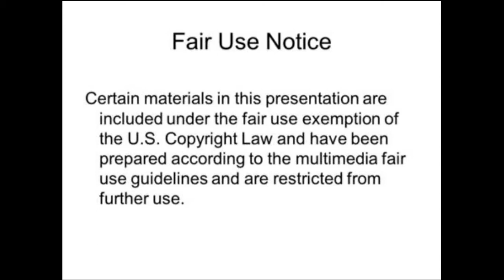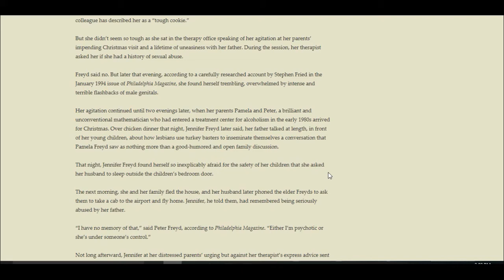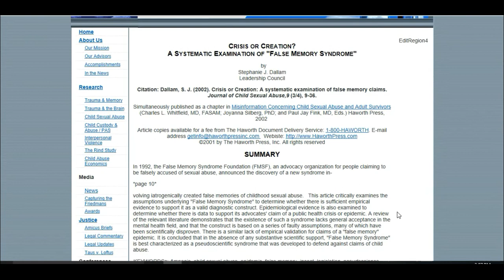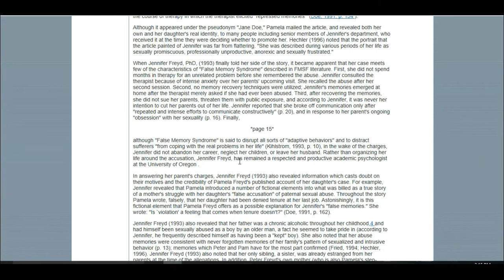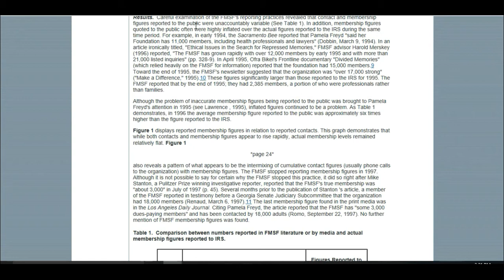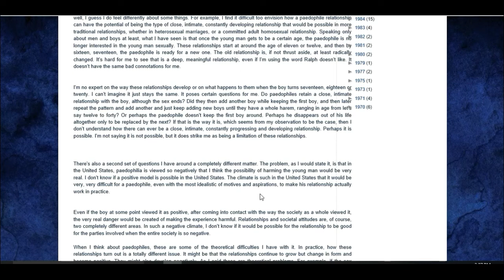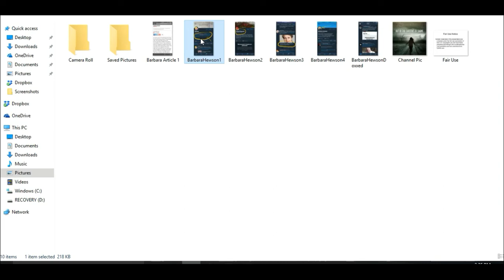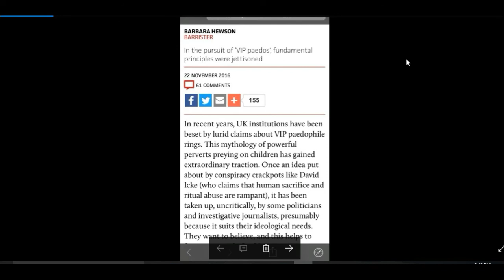False Memory Syndrome Foundation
Freyd Family info/ False Memory Syndrome Foundation